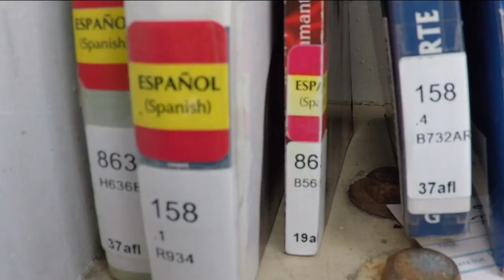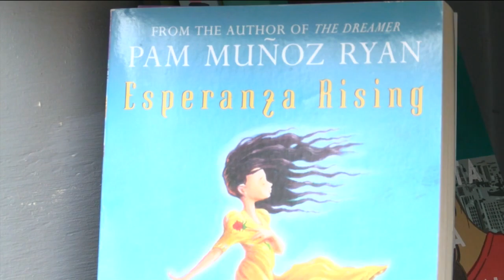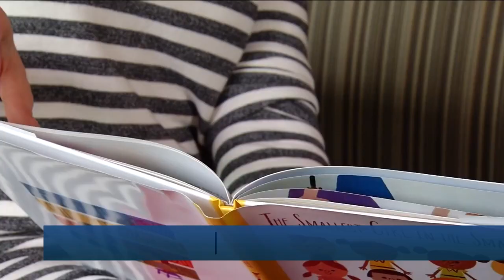Barby the Book Fairy' spreads the magic of Free Little Libraries around our community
Barby’s real name is Barbara Cerda. She says the nickname came from her runs to fill the Little Libraries in her neighborhood.